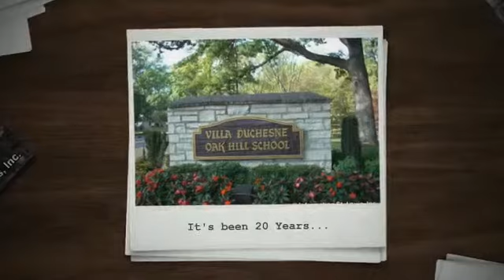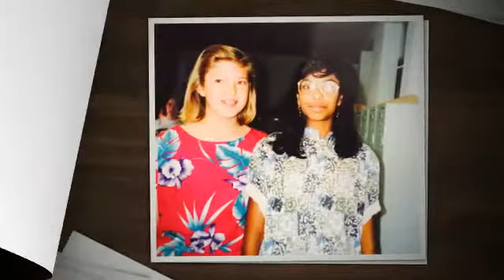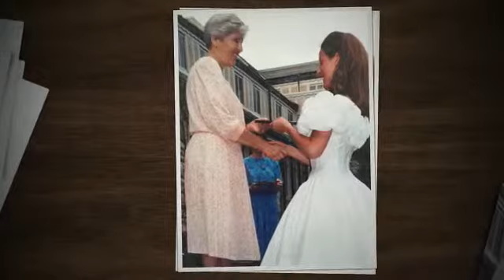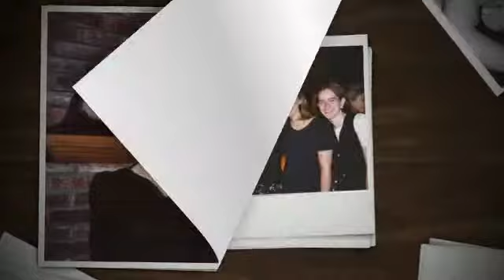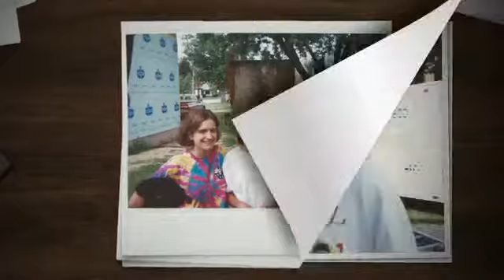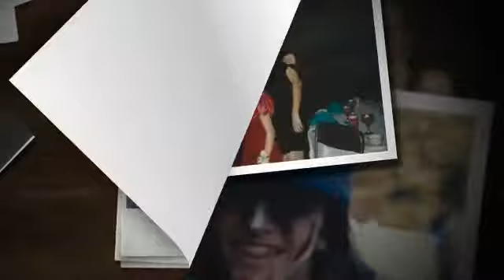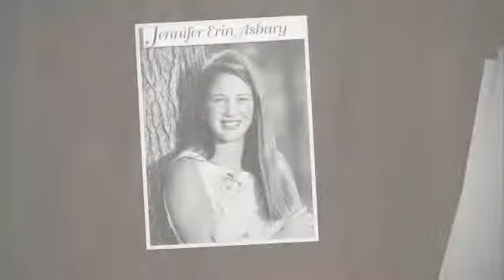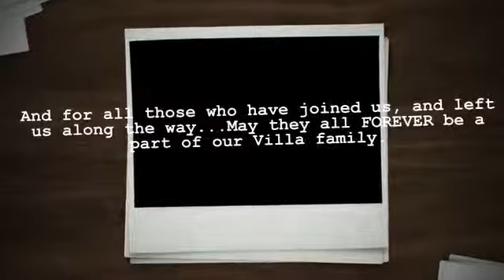Villa Duchesne Class of 1995 20 Year Reunion Video